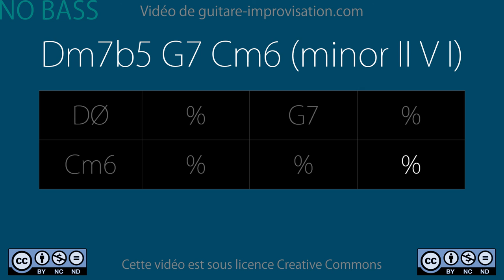Dm7b5 G7 Cm6 (jazz II V I) - 140 bpm (NO BASS) : Backing Track